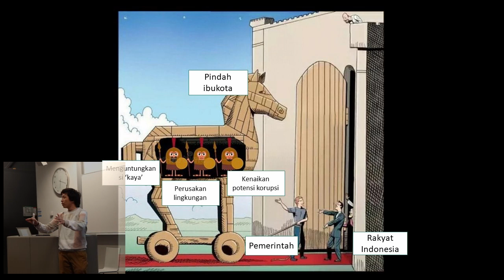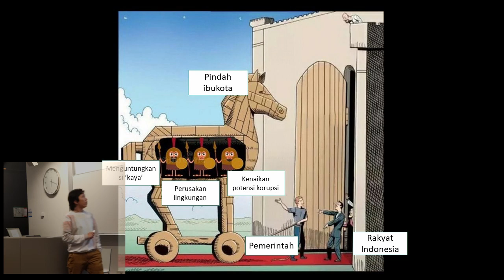[KOPI Delft] Pemindahan Ibukota: Antara Peluang dan Tantangan (01 Opening)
Hari Jumat kemarin (15/11), PPI Delft kembali mengadakan kolokium untuk membahas isu yang sedang hangat diperbincangkan. Topik yang diangkat adalah tentang rencana pemindahan ibukota serta tantangan dan peluang yang menyertainya. Kali ini, kami menghadirkan 4 orang narasumber, yaitu Floriana Ayumurti, Agung Indrajit, dan Aldy Gustinara dari TU Delft serta James Zulfan dari Kementrian Pekerjaan Umum dan Perumahan Rakyat (PUPR). Para narasumber membahas visi pemerintah terkait pemindahan ibukota serta mengkajinya dari berbagai sudut pandang keilmuan, melingkupi aspek lingkungan, ekonomi, dan tata kota.

Bagi kalian yang ingin melihat press release dari KOPI Delft ini, kalian dapat membuka tautan di bawah ini (beserta paparan dari para presenter)